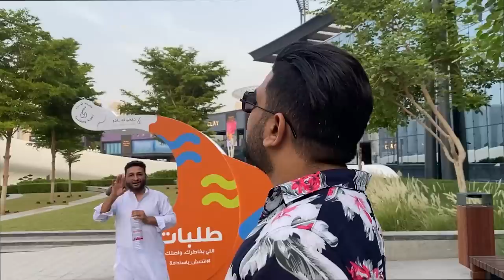iPhone Rejected ! | Rahim Pardesi | Pardesi Squad